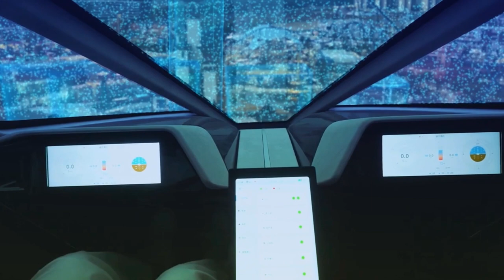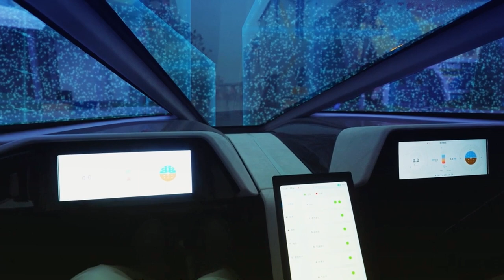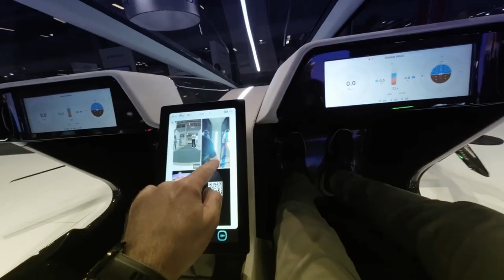World’s First Flying Car | XPeng X2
This is the world's first flying car the Xpeng X2. The X2 is Xpeng's first attempt at a flying vehicle and they delivered way better than expected!
The X2 can take flight for around 35 minutes after a three-hour charge and is XPeng's first line of flying vehicles which will eventually lead to the world's first flying car.

World's First $157,000 Electric Flying Car FINALLY Hitting The Market!